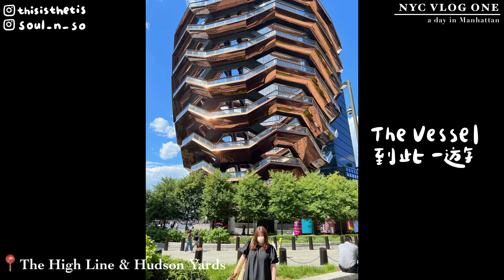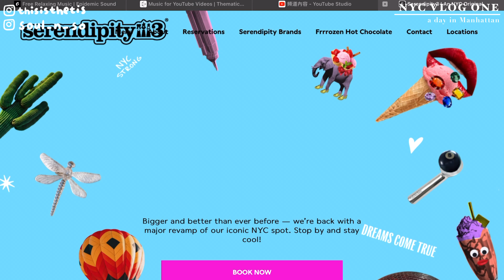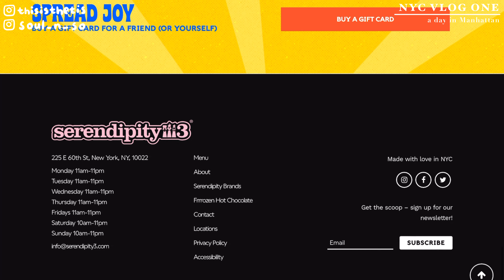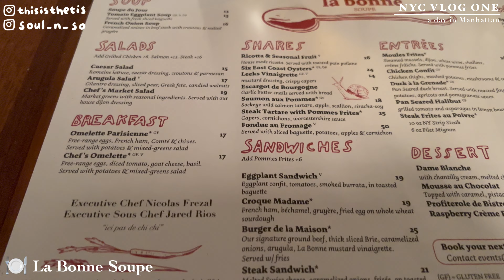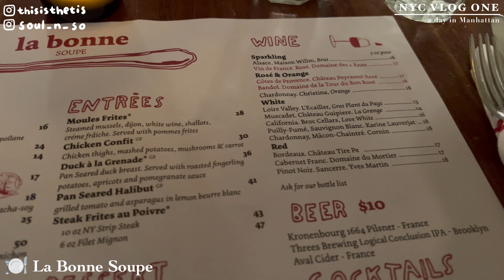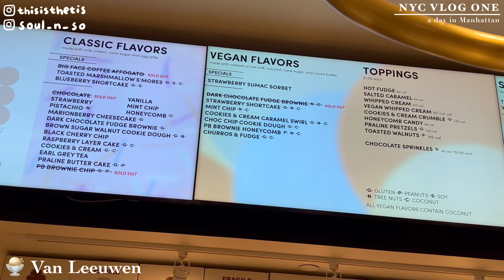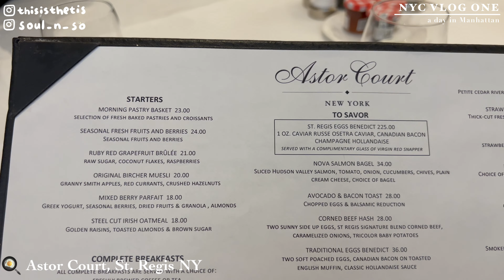【我的華麗流浪記💃🏻EP.3 | NYC VLOG🇺🇸】在紐約當一天貴婦👸🏻曼哈頓吃吃喝喝，入住$1700美元一晚的奢華酒店💸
養兵千日，用在一時！辛苦賺錢，當然就是為了享受人生！間中小奢侈一下，獎勵一下自己🥰